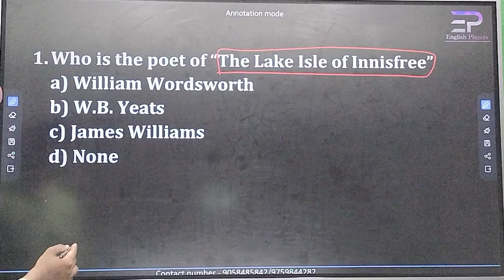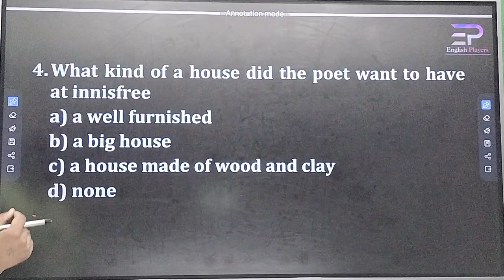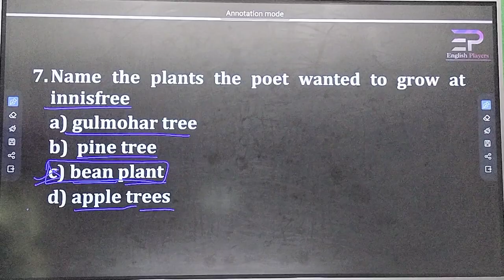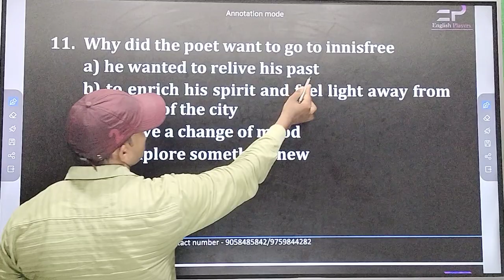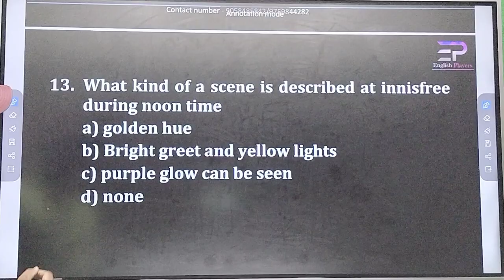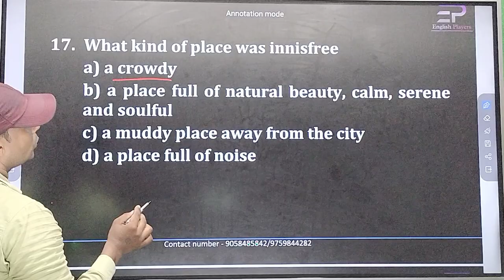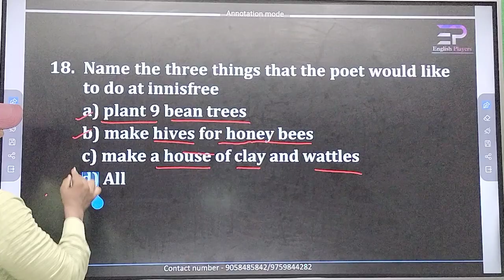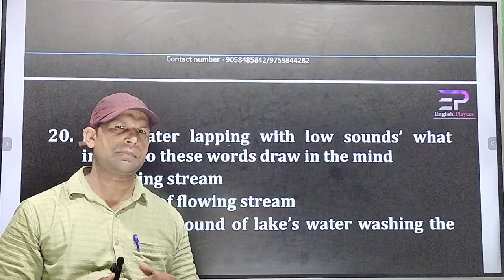The lake isle of innisfree | by W.B Yeats | Mcqs questions | important key facts